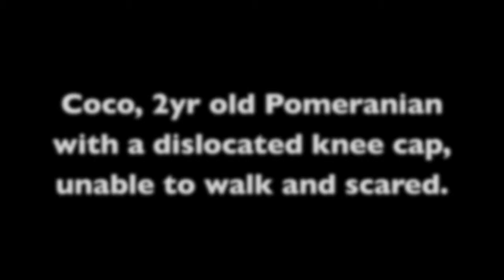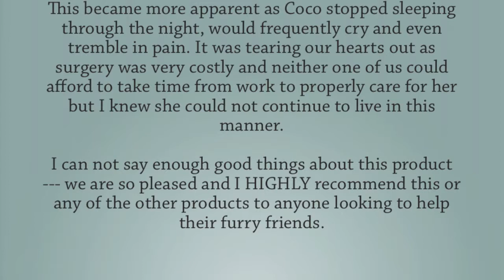Pomeranian with Knee Cap Dislocation Responds to Cur-OST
A young Pomeranian with knee cap dislocation responds well to the Cur-OST SA formula, improving comfort, quality of life and restoration of vitality.